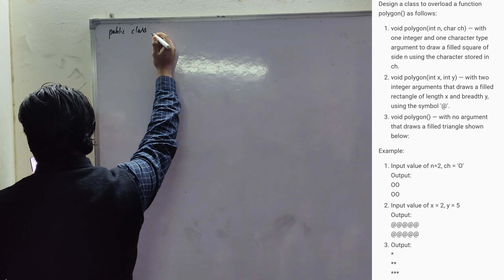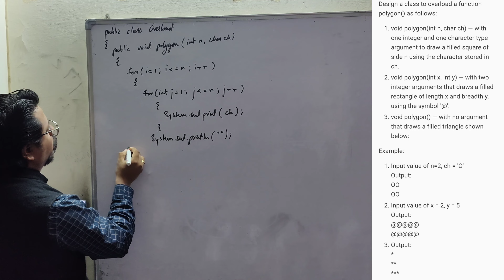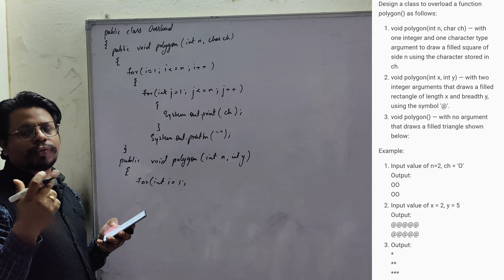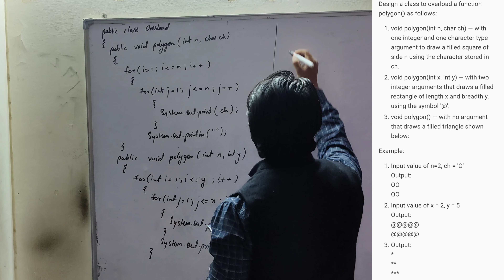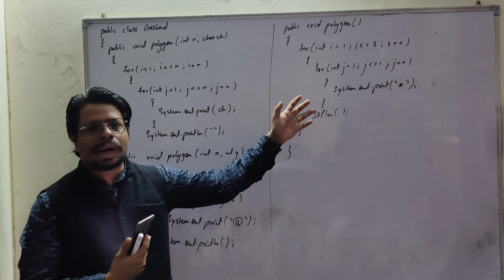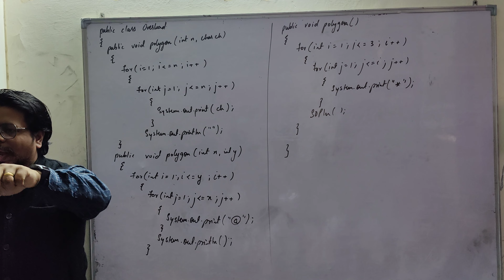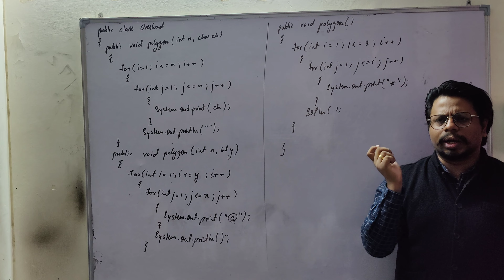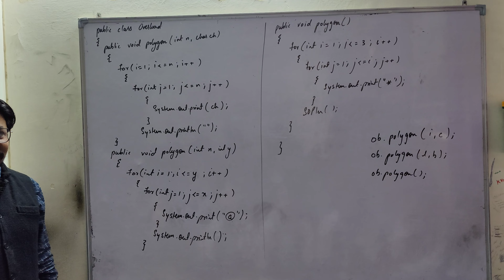Function overload is clear! || Function overloading test programs || ICSE BOARDS || Class 10th ICSE